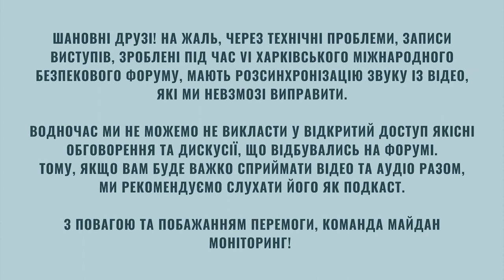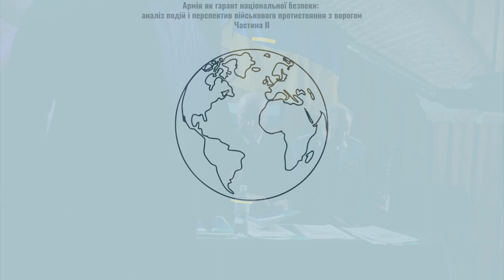Що будемо робити з прикордонням?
Спеціальна незапланована тема: Що будемо робити з прикордонням?

Ведучий Ігор Рущенко - доктор соціологічних наук, професор. Експерти: Сергій Савченко - генерал-майор ЗСУ, керівник Центру вивчення і протидії гібридним загрозам. Учасник АТО (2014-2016 роки); Ігор Романенко - генерал-лейтенант у відставці, заступник Начальника ГШ ЗСУ (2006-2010), засновник Благодійного Фонду “ЗАКРИЄМО НЕБО УКРАЇНИ”.

VI Харківський міжнародний безпековий форум «Боротьба за людину в умовах повномасштабної російської агресії» відбувся 21 квітня 2023 року.